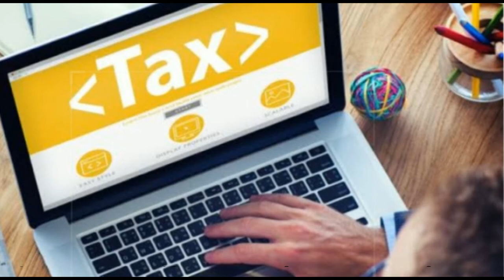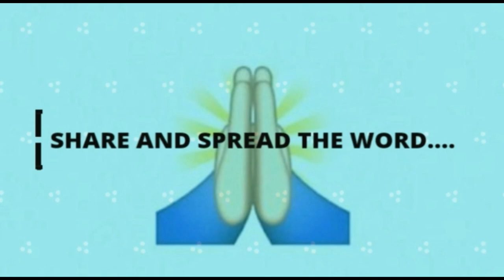Corporates Vs Farmers || Crossroad |How we treat our corporates || Corporate tax is badly undermine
importance of corporate tax
corporate tax calculator
corporate tax philippines
what is corporate tax in india
corporate tax 2020
corporate tax example
corporate tax in india 2020
corporate tax rate 2020
corporates synonyms
corporates example
corporates or corporations
corporates vs corporations
corporates in hindi
corporates meaning in urdu
corporate company
corporates in india
farmers meaning
farmers login
farmers day
types of farmers
farmers quotes
what do farmers do
importance of farmers